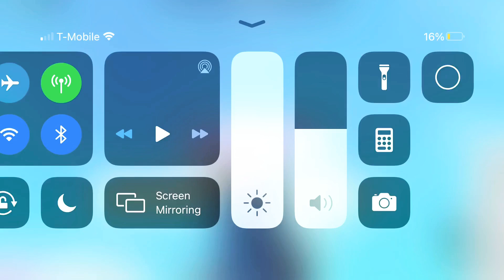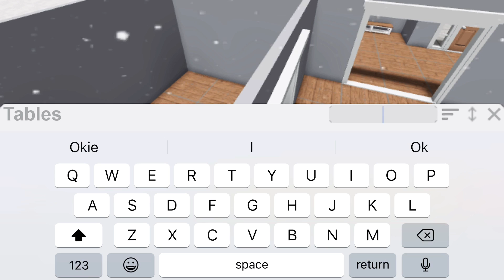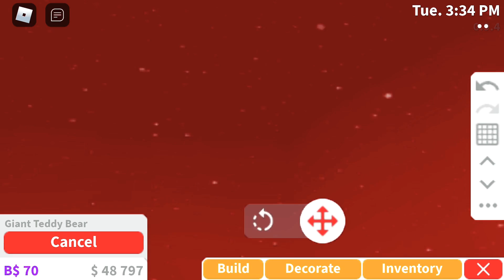One Story Family House Tutorial | No Part 3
HOUSE TUTORIAL